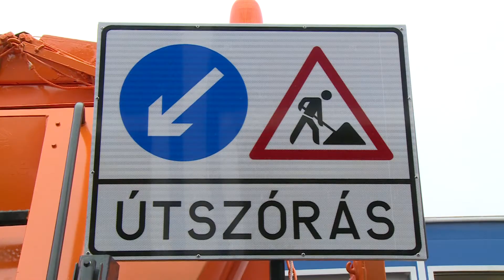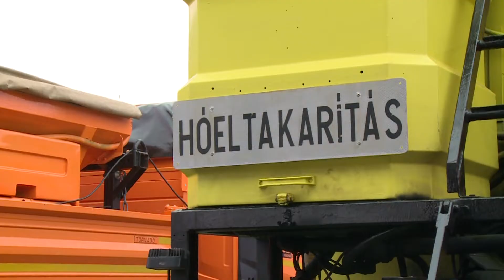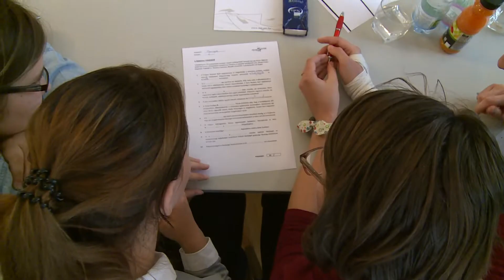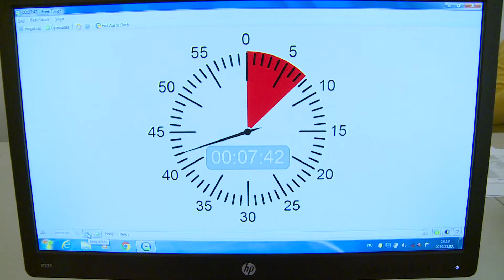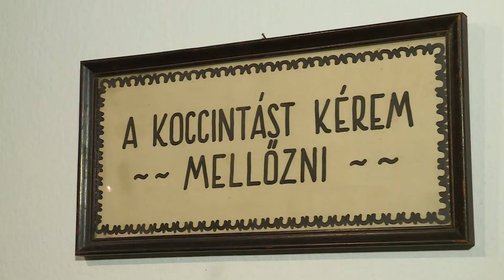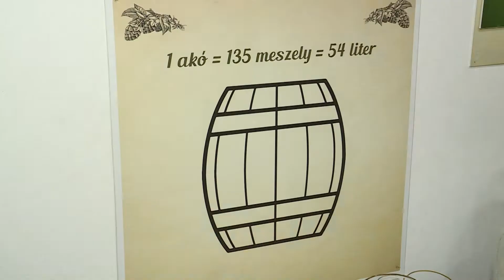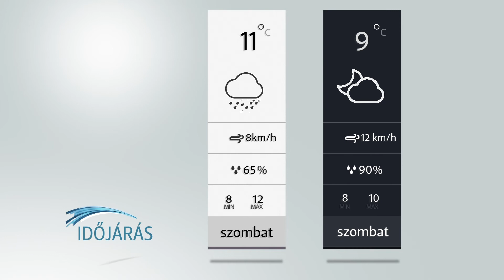Sopron Tv 20191108 Híradó